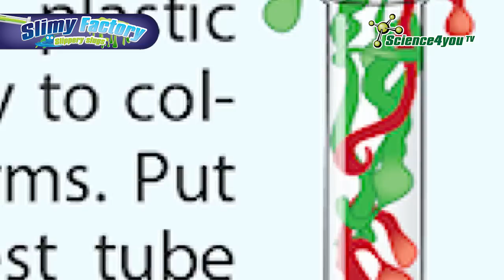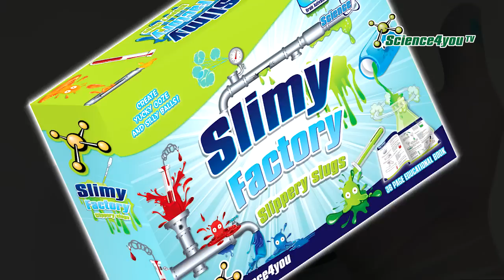Science4you UK - Slimy Factory slippery slugs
- What atoms and molecules are
- What are the characteristics of polymers and some
  curiosities about them
- Which polymers are used in everyday life
- What viscosity is and how the gelling process is done
- How to create fantastic slippery monsters and bouncing balls"